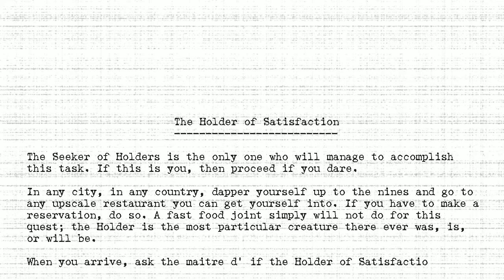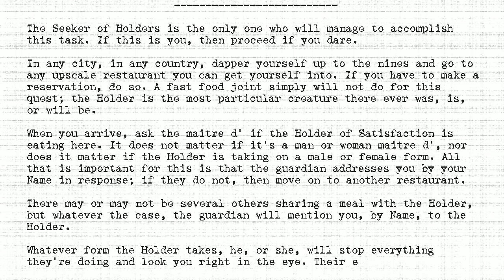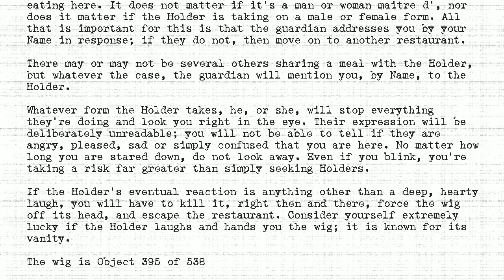The Holders - #395 - Holder of Satisfaction